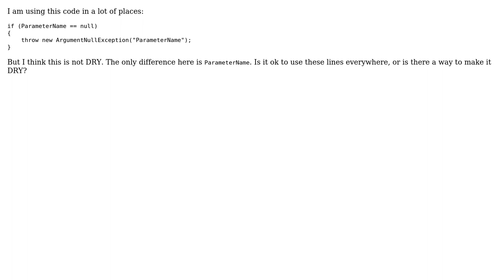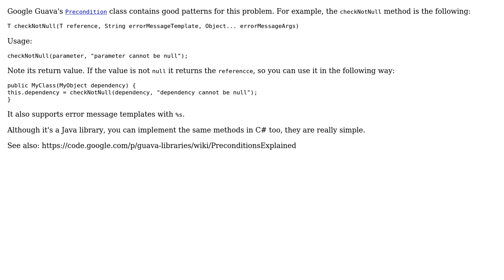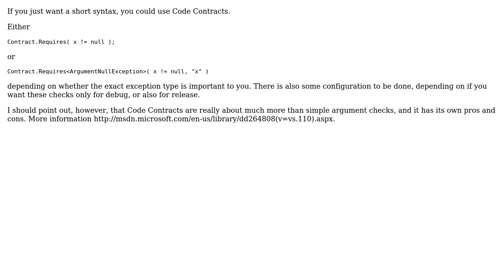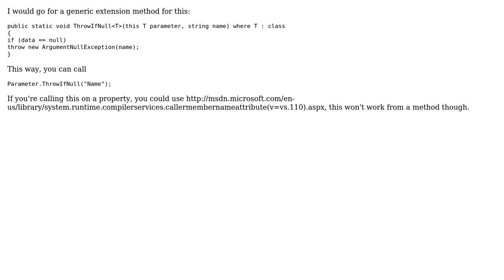Code Review: DRY the throwing of ArgumentNullException("ParameterName")? (5 Solutions!!)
Code Review: DRY the throwing of ArgumentNullException("ParameterName")?

With thanks & praise to God, and with thanks to the many people who have made this project possible! | Content (except music & images) licensed under CC BY-SA | Music | Images & others | With thanks to user Vogel612 user user960567 user palacsint user Nikita B user MEMark user Joe user Jamal and the Stack Exchange Network Trademarks are property of their respective owners. You are responsible for your own actions.